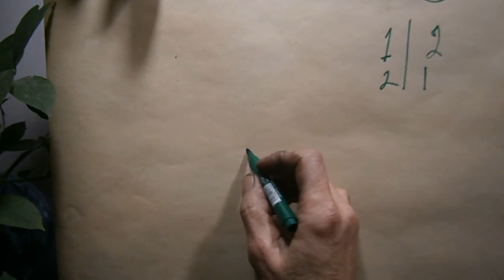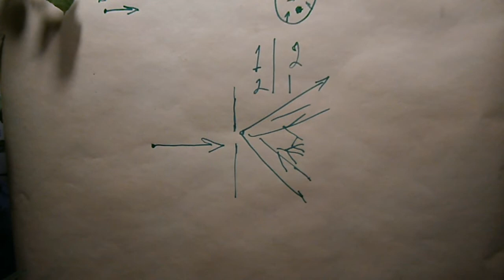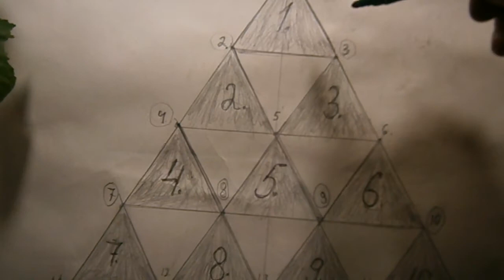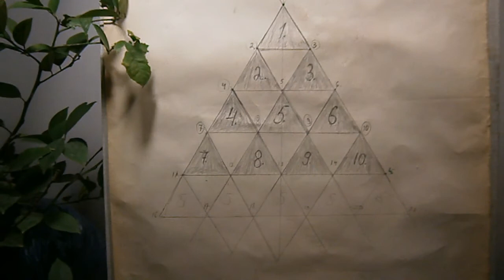Смертельний код авіакатастроф. Первинні Закони (які написав Творець)